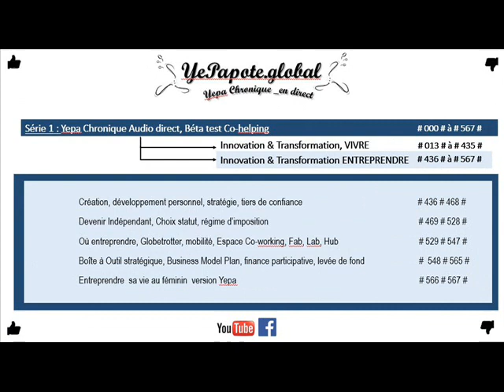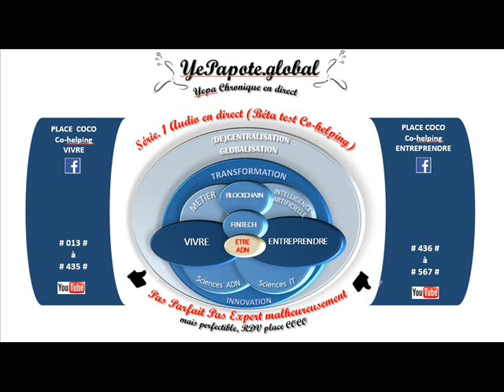#518# après immatriculation ? Compte professionnel 5 jours après : contrat courrier non reçu ?